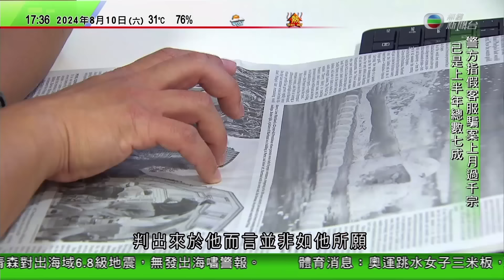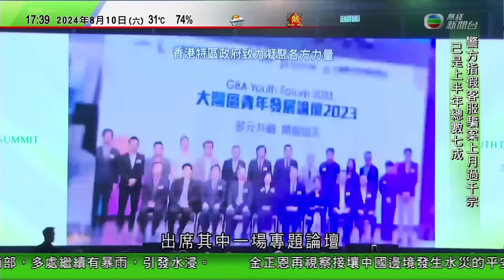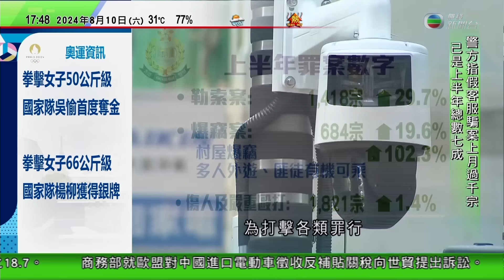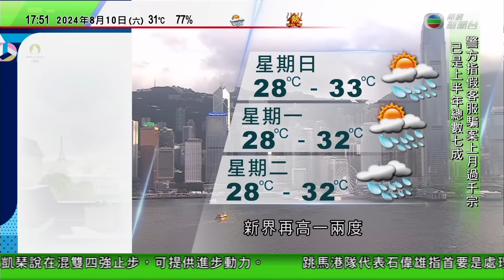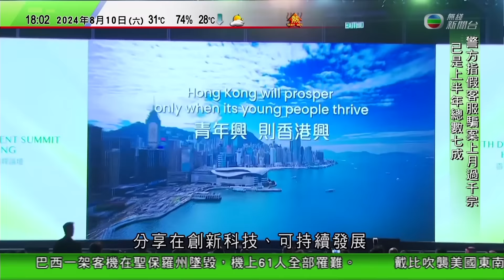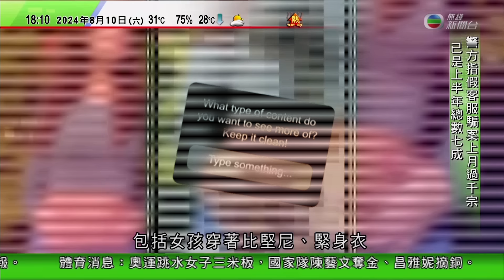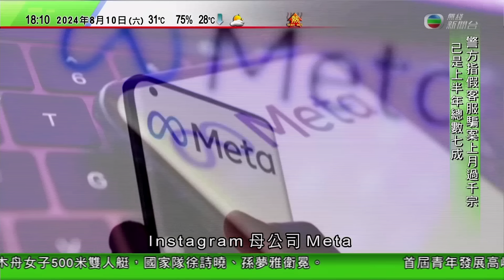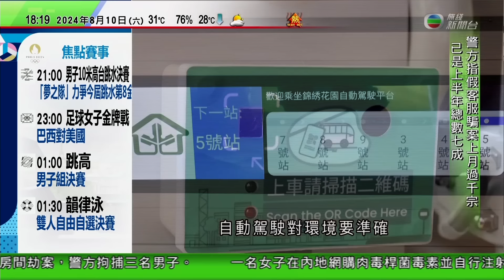無綫TVB 六點半新聞報道｜以巴衝突 哈馬斯譴責以軍空襲加沙學校釀過百死 埃及批以方無意停戰｜中國及老撾早年建經貿合作區 負責人指香港可助區內企業解決融資困難｜金正恩再巡視平安北道義州郡災區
00:00 新聞報道
21:21 中國及老撾早年建經貿合作區 負責人指香港可助區內企業解決融資困難
23:59 【以巴衝突】哈馬斯譴責以軍空襲加沙學校釀過百死 埃及批以方無意停戰
28:02 金正恩再巡視平安北道義州郡災區 宣布將部分災民移至平壤及提供支援